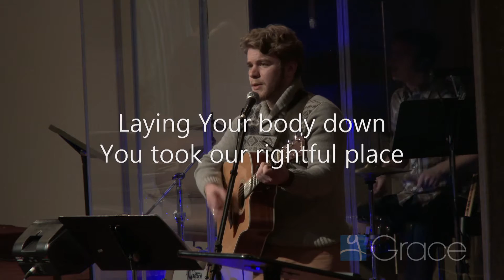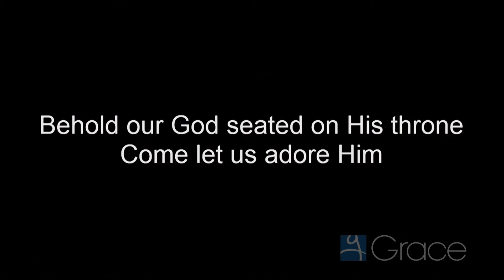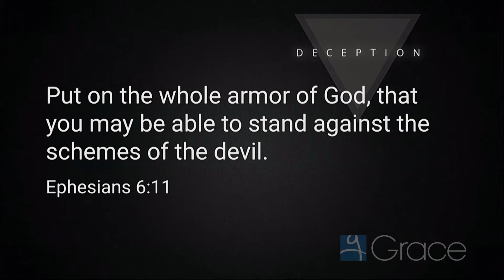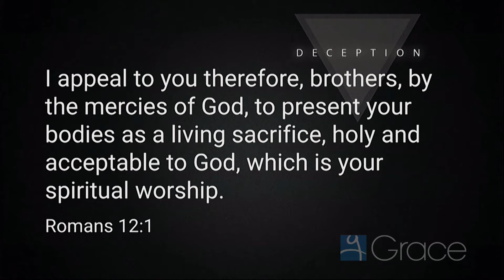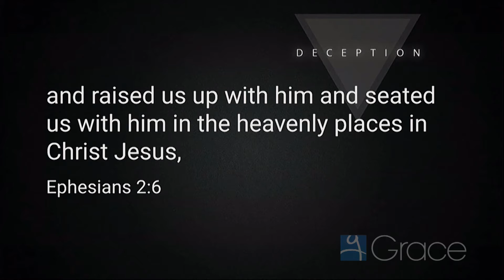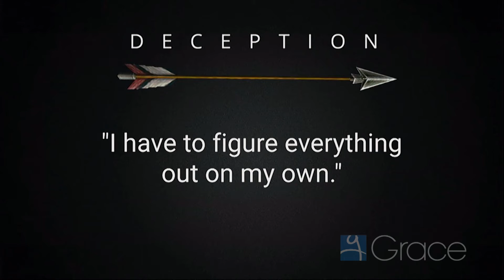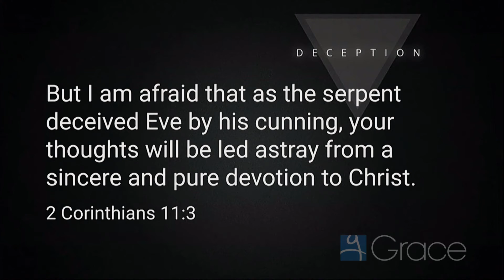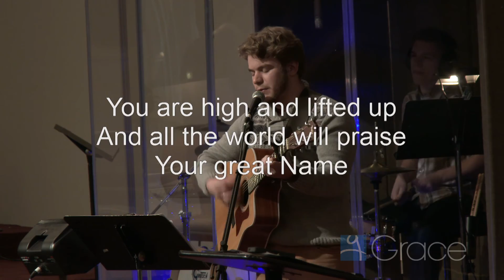Deception-Greg Summers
Description